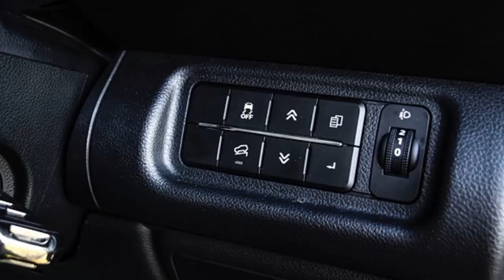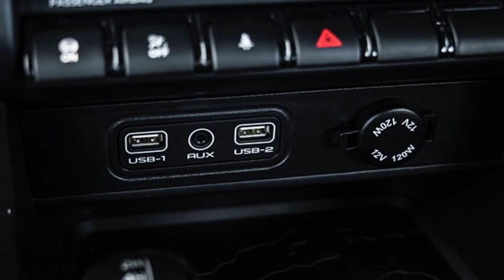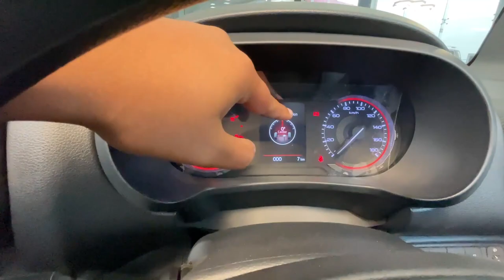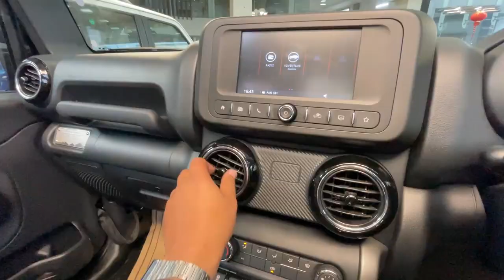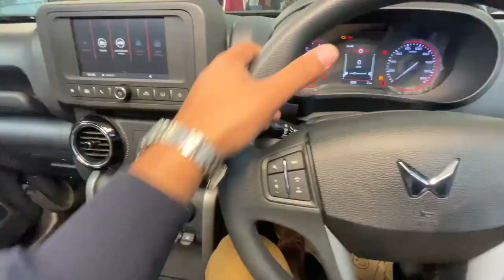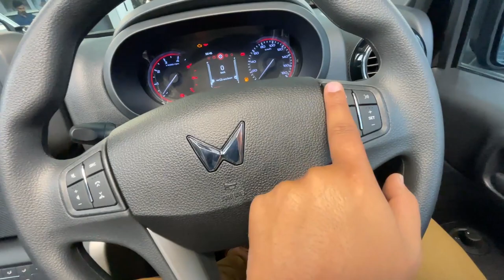CHANGES and UPDATES 😍 2023 Mahindra Thar Convertible 🔥 Full Information